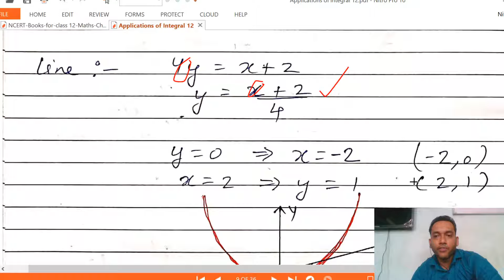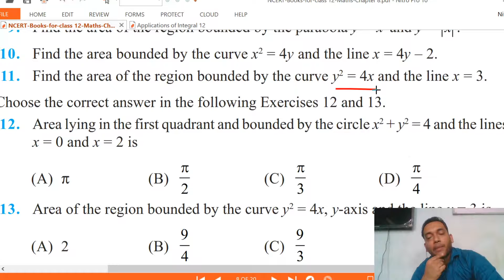Applications of Integrals class 12 | Ex. 8.1 Q10 and Q11